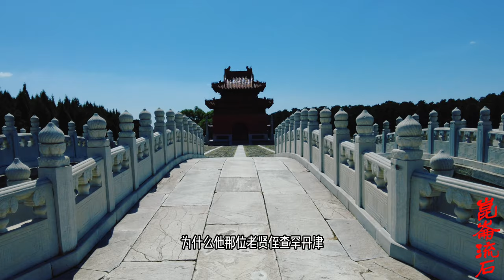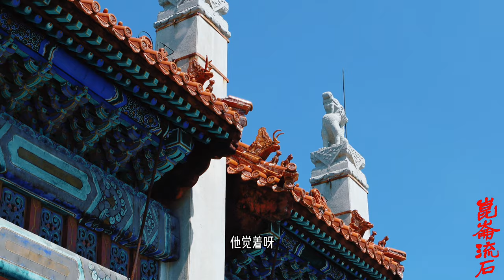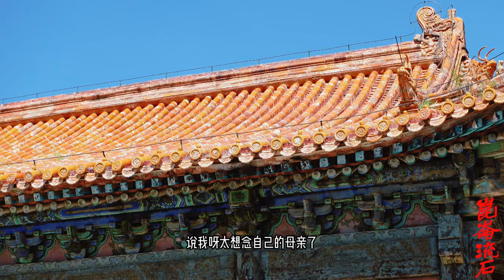蒙古亲王协助康熙，辅佐七世达赖坐床，遭到雍正羞辱决定谋反大清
罗卜藏丹津虽参战有功，但其独霸青藏高原的计划被挫败，故对清朝极为不满。雍正元年（1723年）六月，罗卜藏丹津乘驻西宁的抚远大将军胤禵回京之机，公开宣布重建和硕特先人霸业，暗中联合伊犁准噶尔汗国策旺阿拉布坦应援，与和硕特蒙古各台吉在察罕托罗海（今日月山与青海湖之间）会盟，让他们放弃清廷之封爵，恢复以前旧称。